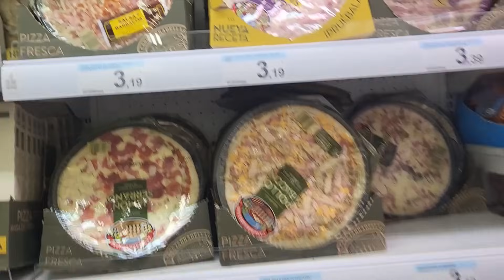LA GRAN FIESTA 🎉🎂 COMPRA CARREFOUR Y HAUL PRIAMARK//Cortan el Agua 💧POSITIVA/ORGANIZACION ARMARIO